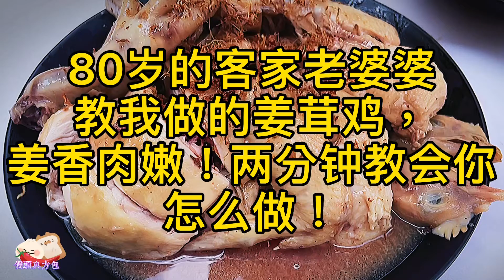80歲客家老奶奶叫我做正宗古法薑茸雞，又嫩又話薑味濃！Hakka Style Ginger Steamed Chicken